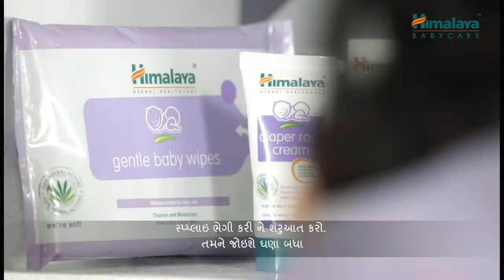BABY CARE DIAPER - GUJARATHI